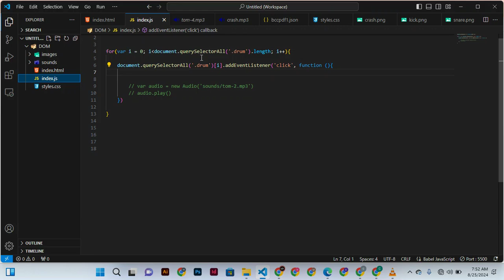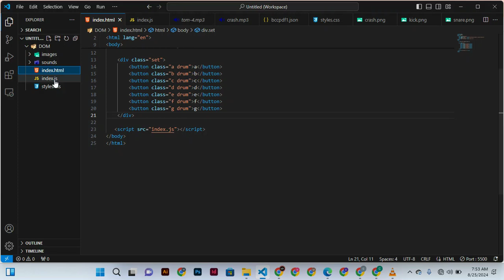DOM (JAVASCRIPT AUDIO) PROJECT 3a